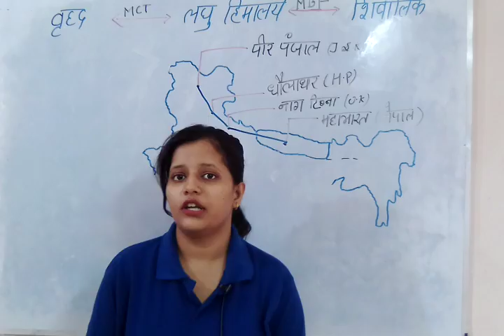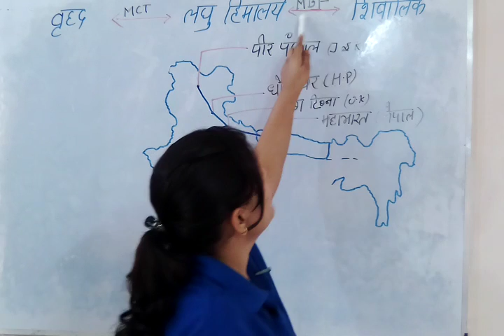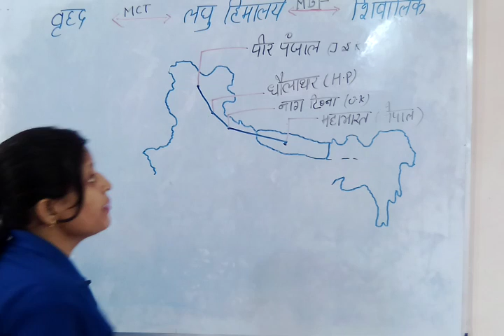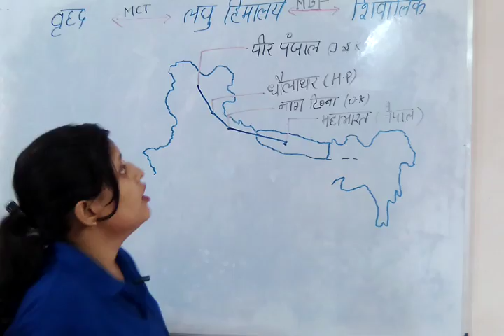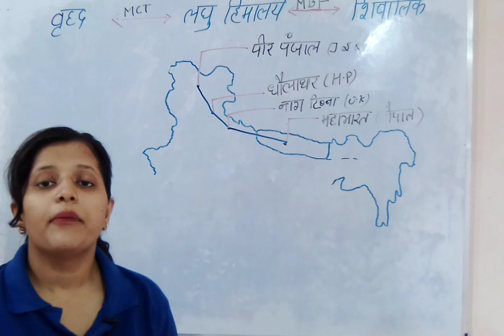9:00 AM | Indian Geography(भारत का भूगोल) | हिमालय और प्रकार | Adarsh academy Education | Day #04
9:00 AM | Indian Geography(भारत का भूगोल)  | हिमालय और प्रकार | Adarsh academy Education | Day #04

SUPPORT_SUBSCRIBE_SHARE

"जय हिंद
वंदे मातरम"